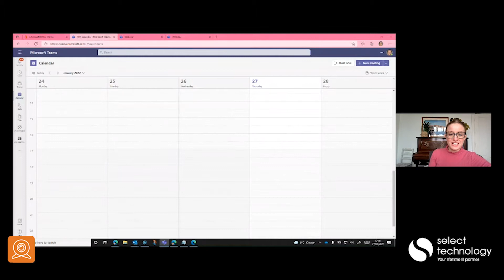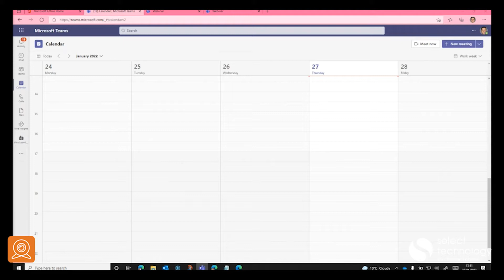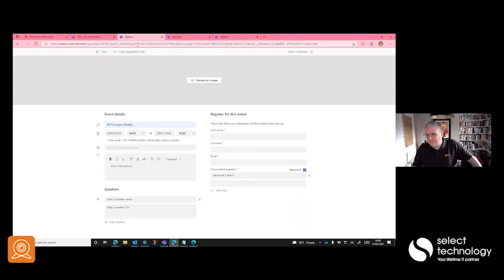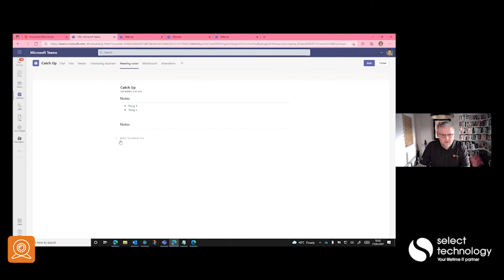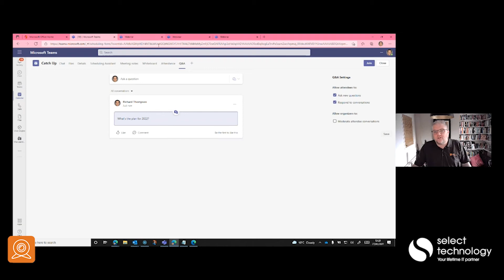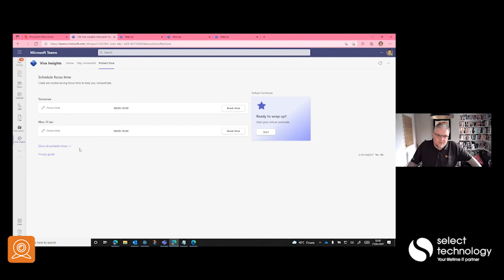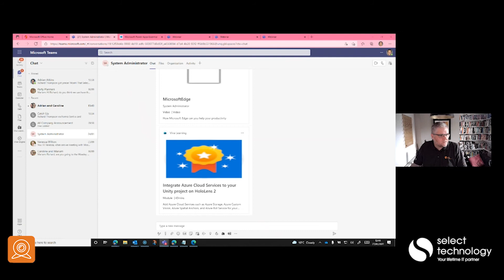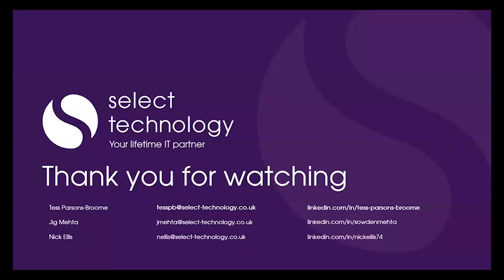What is new in Microsoft Teams for 2022?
Microsoft Teams has come a long way in the past 2 years and the improvements keep on coming, making remote working and collaborating with colleagues and clients that much easier. Join our Digital Transformation Consultant, Nick Ellis, as he explores the new features that Microsoft Teams has to offer, with a focus on how it can help you become more organised, improve collaboration and integrate with other great Microsoft applications.

- Discover Live Components - a modern way to collaborate in Teams chats. - - You can work on lists, tables and assign tasks amongst other activities wit colleagues in sync
- We'll take a look at new and improved features in Teams Meetings, such as Forms, Q&A, Meeting Notes section and Whiteboard
- The Viva Learning tool that can be used to search for or recommend training across any Microsoft product
- We'll also cover some of the other things that are coming soon!

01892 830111